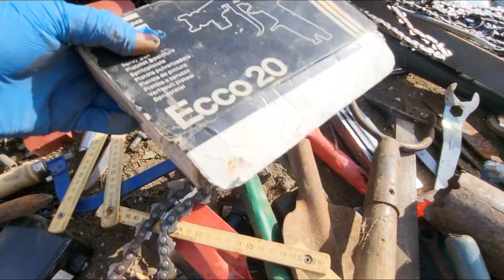ПОХОД НА МЕТАЛЛОПРИЕМКУ В БЕЛЬГИИ # 290 СВЕЖИЕ НИШТЯКИ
ПОХОД НА МЕТАЛЛОПРИЕМКУ СВЕЖИЕ НИШТЯКИ ,ИНСТРУМЕНТЫ